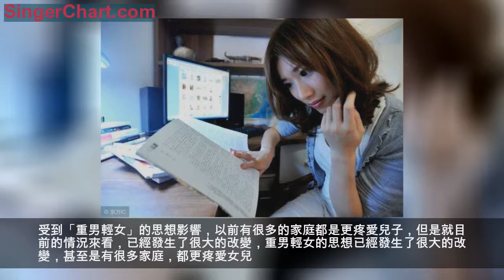「女兒是用來孝順自己的，兒子是用來疼的」女士們你們怎麼看？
1 中國近些年有一個很流行的詞語叫「女兒奴」，主要是用來形容那些很疼愛女兒的家長。受到「重男輕女」的思想影響，以前有很多的家庭都是更疼愛兒子，但是就目前的情況來看，已經發生了很大的改變，重男輕女的思想已經發生了很大的改變，甚至是有很多家庭，都更疼愛女兒。是出於什麼原因呢？
2
同時有越來越多的人認可「窮養兒富養女」的說法，對兒子嚴格要求，而對女兒就比較寬容和寵溺。現實中，也經常聽到一些父母感慨：「養兒子幹什麼呢？長大了娶了媳婦忘了娘，什麼都指望不上，還是女兒孝順，女兒貼心，我就更疼我家女兒。」但是這些父母一邊這樣說，一邊給兒子買車子買房子，兒子有了孩子以後，又給貼錢帶孩子。不管家裡條件好不好，那些家產積蓄主要還是留給兒子了，對女人們是不是有點不公平呢？
3 這些父母有一個共同點：嘴上說著疼女兒，女兒更好，女兒更孝順，但是行動一點都不含糊，家產全部留給了兒子。為什麼很多父母嘴上疼女兒，家產卻全給兒子？有一位一兒一女的老人給出了下面的解釋。

兒子和女兒都是我生的，女兒更乖巧也更孝順，我肯定是更疼愛女兒啊。我把家產給兒子，女兒都沒有意見，外人更不能說什麼了。將來養老，兒女也是一樣的義務，我家女兒向來就很孝順。只是女兒結婚的時候不用我花錢，她自己掙的錢就夠嫁妝了，就這樣彩禮我還給她陪送了一部分，已經很體面了。而兒子不買車買房就結不了婚。再說了，我辛苦掙的錢也不能便宜了外人，女兒雖然是自己人，但是女婿和外孫不是，兒子和孫子都是一家人，我有錢肯定是要留給孫子。
1.兒子壓力更大，需要更多的錢；這也確實是一種現實，女兒有錢沒錢都不愁嫁，但是兒子如果沒車沒房又沒好工作，想娶到自己滿意的姑娘，可能性也不高。
2.女兒生的孩子是別人家的人，兒子生的孩子是自己人；傳承「香火」在很多人的心中依然有很重要的地位。而在這些人心裡，兒子生的孩子是自己的後人，而且兒子生的孩子也隨自己家的姓。
3.女兒更孝順更省心，家產全給兒子女兒不會有意見，但是如果平分，兒子和兒媳肯定不同意。「嫁出去的女兒潑出去」的水，這種觀點依然有很多人認同。所以女兒長大以後不會和兒子爭家產，只會想著父母掙的錢想給誰給誰，而兒子們就會覺得，這一切本來就應該是我的，所以分來女兒一部分都還有意見。
那些嘴上說著最疼愛女兒，或者是說兒子女兒都一樣的父母，但是行動上卻給兒子買車買房，女兒什麼都沒有，還把自己所有的家產都留給兒子，原因其實無非就是這3點。對於這3個原因，你認同嗎？